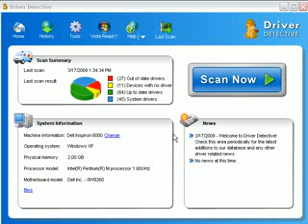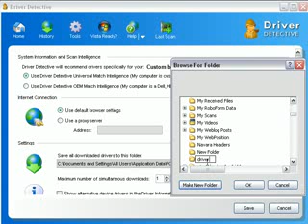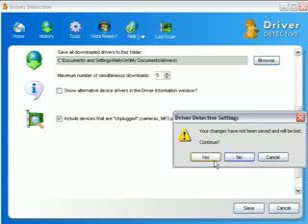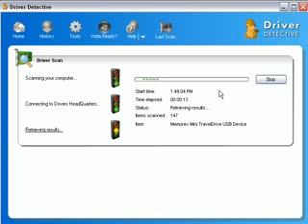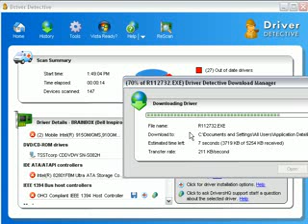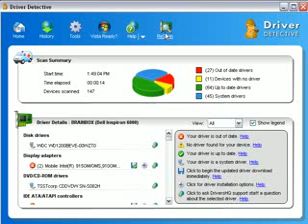Driver Detective Reviewed. Is Your Computer Crashing???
Is Your Computer Crashing???
Use a FREE Scan to See if Your Computer Drivers are At Fault!
Windows may not recognize a new device attached to your
computer at times (E.g. Printer/Sound Card/Modem etc) and would need you to install the drivers for this device before you are able to use it. Most Manufacturers provide the device drivers in a CD-Rom and require you to run the software before the device is recognized by Windows. Detective Driver helps to automate the hours of work of searching for the correct hardware drivers over the Internet.
Download Detective Driver & have a FREE Scan of Your
Computer to See Whether Your Computer Drivers are Outdated!

Computer Drivers are used to help ensure hardware devices which are plugged into your computer can run smoothly. Computer Devices such as Printers , Modems , Wireless Network Cards etc all require you to download and install the correct drivers before you are able to use them. Many drivers such as the keyboard & mouse come along with Windows, however there are quite a few devices which require these drivers to be downloaded and installed.

Your computer may begin to malfunction and crash when your drivers are not updated.
Manufacturers usually update their drivers every year and when you use an outdated version of your computer drivers, bugs & errors are more likely to occur in your computer.
It is possible to update your drivers manually, however it takes many hours of work and you have to ensure you downloaded the correct version of the computer drivers or you may damage your computer. Driver Detective AUTOMATICALLY updates your drivers for you every week and ensures your drivers are kept up to date.